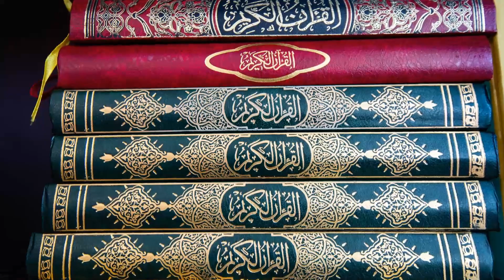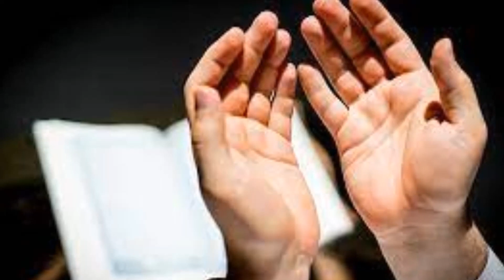Read this prayer on Jumma Night for all your needs and wishes come True Friday Dua Wazifa